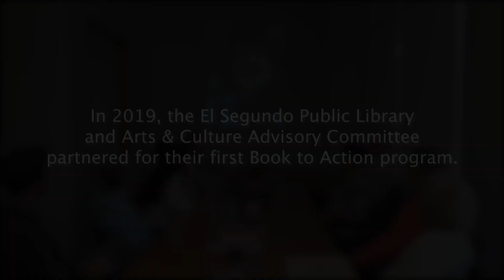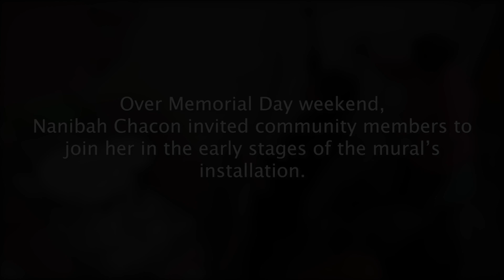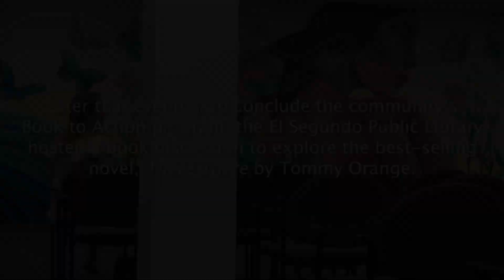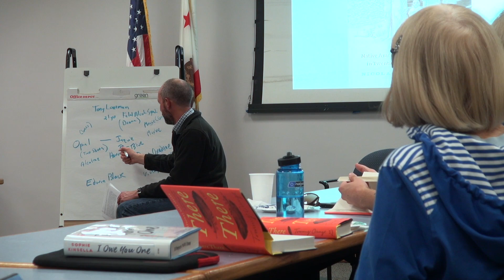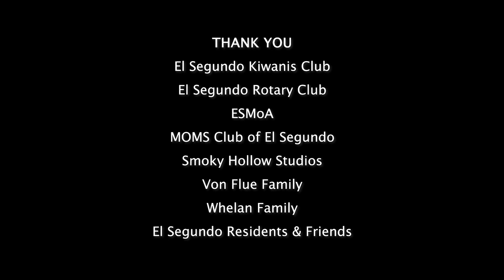El Segundo Public Library Book to Action 2019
El Segundo’s first Book to Action program, developed by the El Segundo Public Library and Arts and Culture Advisory Committee, featured Tommy Orange’s award-winning novel There There and art by Nanibah Chacon and Mercedes Dorame.